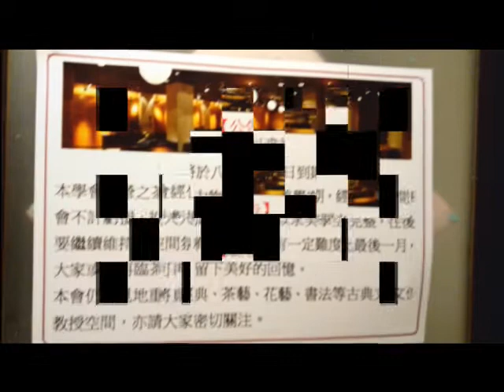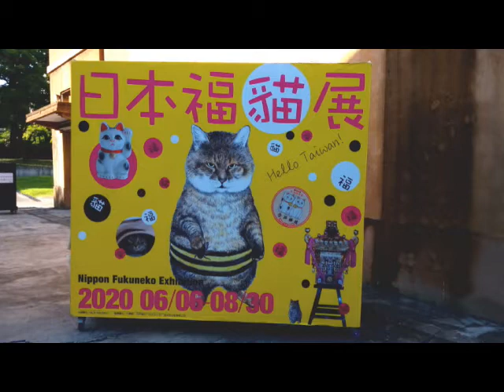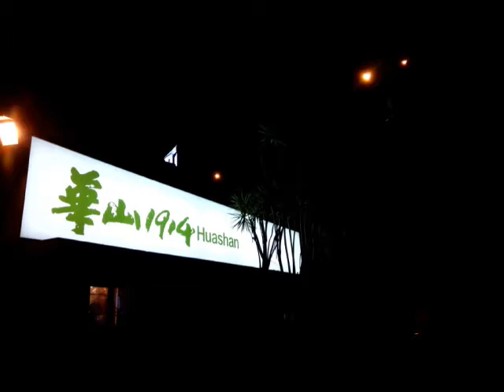台北捷運の西門町站中山堂&善導寺站華山1914文創園區(20200818)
【相關影音】...